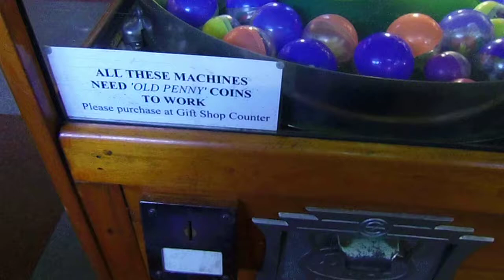Rotary Merchandiser at Merrivale Old Penny Arcade, Great Yarmouth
Filmed on April 7th 2017.  One of the beautiful old machines on display at Merrivale Old Penny Arcade in Great Yarmouth, Norfolk.

If anybody has any information about this machine, I would love to hear from you.